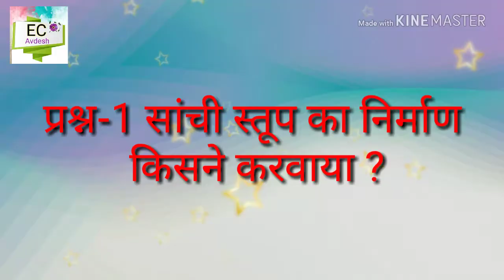अंतरराष्ट्रीय श्रमिक दिवस कब मनाया जाता है? World Labour day 2019 1 may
भारत का सबसे बड़ा कॉफी उत्पादक  राज्य कौन सा है?
शिलालेखों का जनक किसे कहा जाता है?

Your queries 👉
1. GK
2. General Knowledge
3. Important GK Questions and answers for
 4 . Competitive Exams
5. Quiz Test
6. EC AVDESH
7. Important gk
8. Quiz test
9. Competitive quiz
10. competitive general knowledge
11. gk in hindi
12. general knowledge quiz
13. quiz questions
14. general knowledge questions
15. gk quiz
16. general knowledge questions with answers
17. gk question in hindi
18. GK Question Answer
19. India GK
20. hindi gk
21. samanya gyan
22. gk questions
23. india gk in hindi
24. 2021 gk questions and answers
25. lucent gk
26. lucent gK Competitive exam
27. lucent gk in hindi video
28. lucent gk in hindi
29. lucent geography in hindi
30. lucent geography
31. geography gk question
32. geography gk in hindi
33 . lucent 1000 question
34. lucent 1000 prashn
35. lucent gk ka nichod
36. lucent gk important question
37. lucent gk important question in hindi
38. lucent gk important topics
39. lucent ka nichod science
40. lucent for ssc cgl
41. lucent for ssc
42. lucent for railway
43. geography gk
44. lucent mcq
45. lucent mcq in hindi
46. lucent book gk